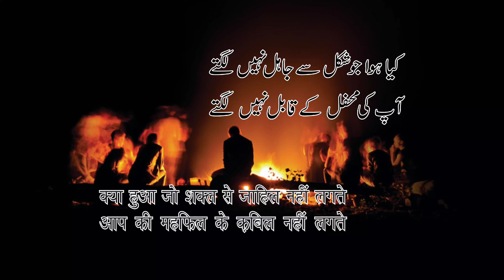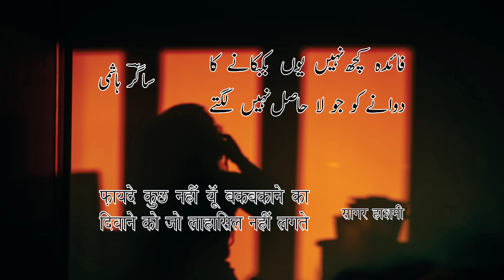Kya Hua Jo Shakl Se क्या हुआ जो शक्ल से کیا ہوا جو شکل سے By Sagar Hashmi 1